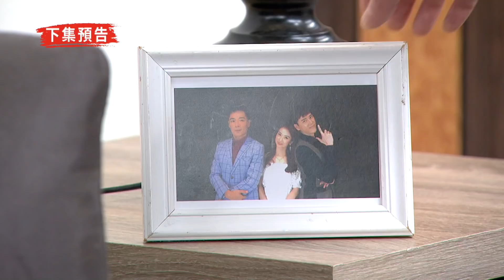【天之驕女】EP359 預告 山泰跟金花在床上被抓包！？用傷口猜身份，你就是阿泰！